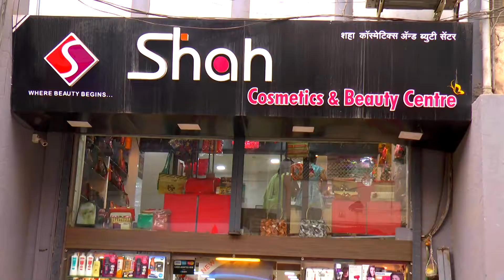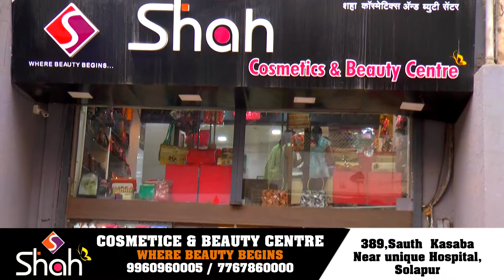Shah Beauty & Cosmetics